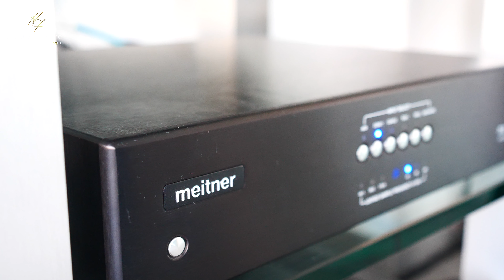Installation client Annecy - Gryphon, VPI, Lumin, Meitner, Esprit, Audioquest, McIntosh